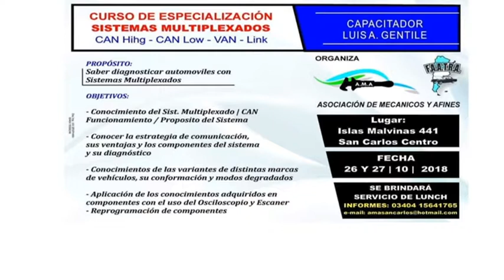Juan Fantini - A. M. A.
Curso de especialización en sistemas multiplexados